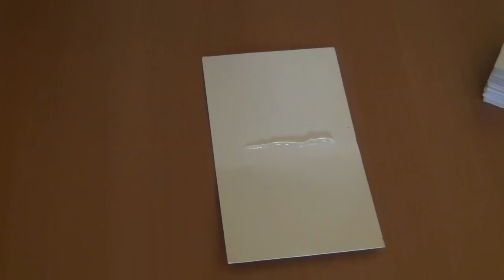Mini notebook portatili Tutorial FACILE mini notebooks portable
Scrivere i nostri pensieri ci libera la mente e ci può far stare meglio. Oggi vi mostro come realizzare dei mini diari da portare sempre con noi,ideali per bambini e per adulti.